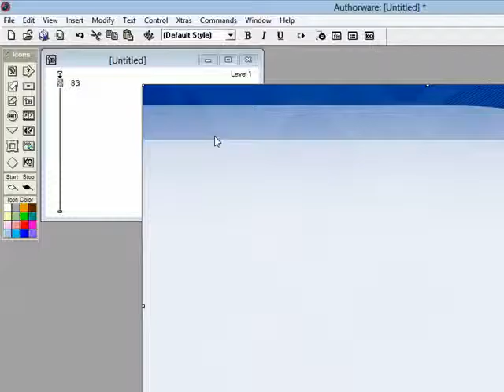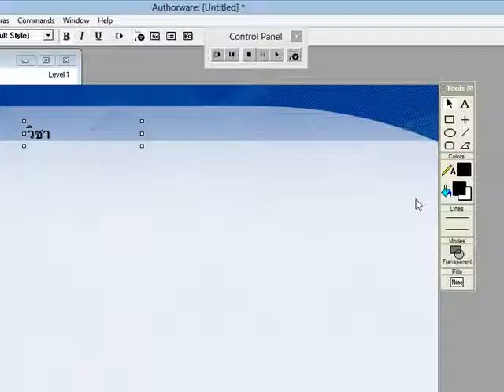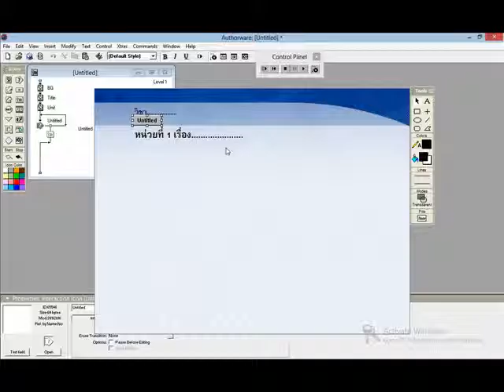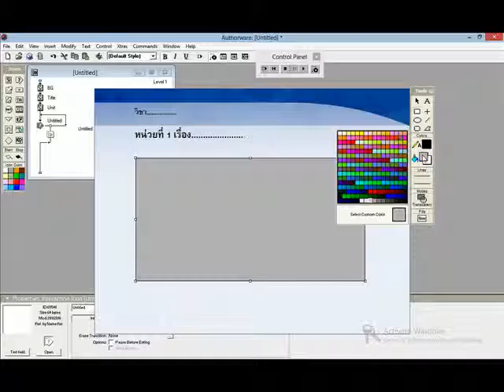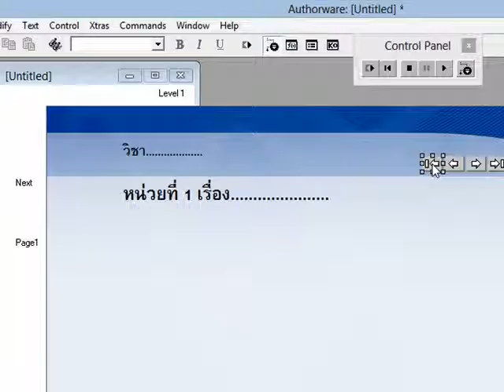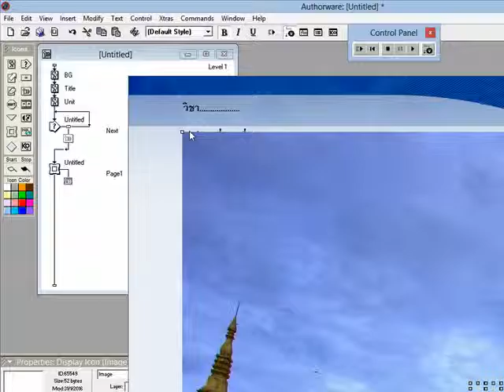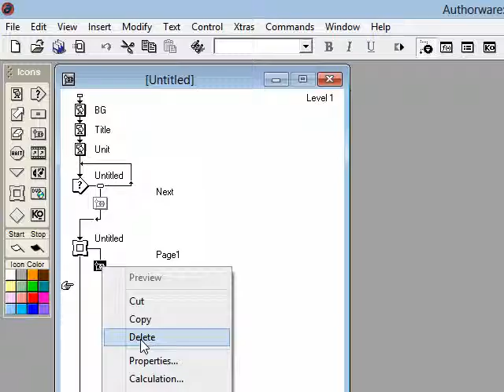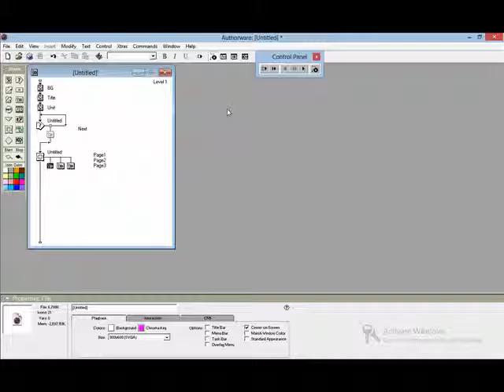Unit1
คำอธิบาย วิธีสร้างไฟล์บทที่ 1